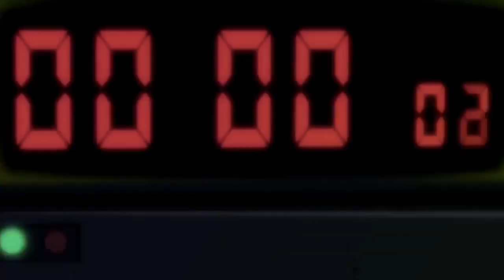「 Ｃｈｉｌｌ ＡＭＶ 」- Ｐａｒａｄｉｓｅ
Hey there peeps this is a reupload it got copyrighted by youtube

Ask me in the comments what anime you want to know in the amv i will try to remember beacuse this was a very old project that i did